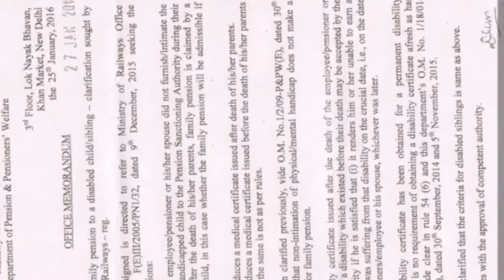IfEmployeeDidNotIntimateEmployerAboutDisabledChildren,EvenThenRightToFamilyPensionExist#Disability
In this video we talked what to do for "disabled family pension " if employee did not intimate the department during his life time about hia/her disabled child's.

His other works:
Member District Level Committee Ayodhya (RPwD Act)
Member: Local Level Committee Ayodhya( Faizabad) (National Trust Act)
Member Reigional Mental Health Review Committee Ayodhya Region (Mental Health Care Act), Member DCPC& JJ Home Visitor, Ayodhya JJAct, Member: Compensation Committee SC/ST Act,Member Committee of Senior Citizen Formed Under Senior Citizen Act, Ex GC & EC Member PDUNIPPD New Delhi ,Ex GC Member NILD Kolkata, Advisory Board CCPD New Delhi,GC Member DSMNRU Lko,Prabandhak-HRKS,Akhil Bharatiy Advocacy pramukh,NEC Member Saksham ,,Anchor /Presentor in All India Radio Faizabad .

              advashokdwi
Tumbler:-  sakshamupd
                   advashokkumardwivedy
Share chat
            Advocate Ashok Kumar Dwivedy
Koo:
@advocateashokkumardwivedy on koo app

Or